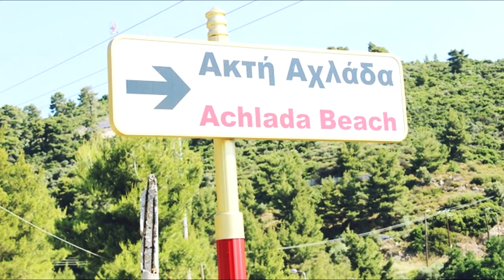ACHLADA BEACH (Sithonia, Greece) | Best Sarti beaches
ACHLADA BEACH is located in the northern part (we can even say at the beginning, when you're coming from Thessaloniki) of Sarti. It consists of two parts (take a look at the photo below): a part where's the beach and another part which serves as a port. It's easily accessible by car until certain point and then you have 3-4 minutes to walk till the main beach, a little bit uphill a little bit downhill...
Achlada is actually classified as one of the "camping-beaches" of this region, and you will often see a couple of nudists when there are not so many visitors (for example: the day when I was there, lol). The water is very calm and clean, which makes this sandy beach a perfect choice on days when there are larger waves at other beaches of Sarti. And just in the case you did not know, a Greek word "achlada" means pear!;)

Read full post and see more photos on my "Glam Fab Happy" blog:

kisses